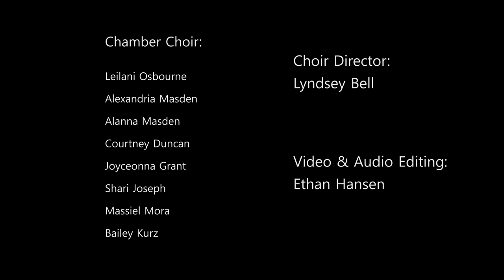Fern Creek High School Chamber Choir Fall 2020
"I Lived"